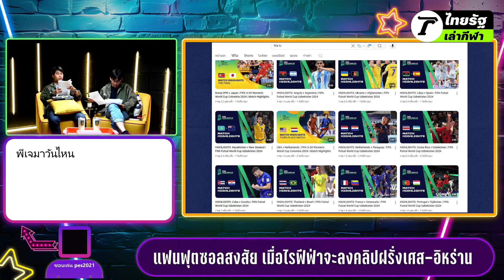"ลิเบีย" ยื่นฟ้องแมตช์ อิหร่าน-ฝรั่งเศส ข้อหาล็อกผล พยายามที่จะเป็นผู้แพ้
ฟุตซอลทีมชาติลิเบีย ซึ่งตกรอบเพราะจบอันดับ 3 กลุ่มดี และเป็นทีมบ๊วยของอันดับ 3 ที่ดีที่สุดจากทั้งหมด 6 กลุ่ม ยื่นเรื่องประท้วงไปยัง สหพันธ์ฟุตบอลนานาชาติ (ฟีฟ่า) เพื่อเอาผิด อิหร่าน และ ฝรั่งเศส ในข้อหาล็อกผลการแข่งขัน